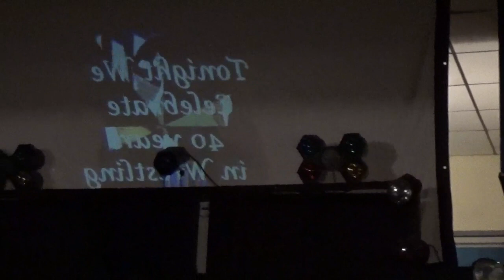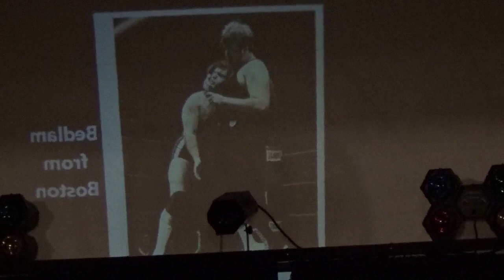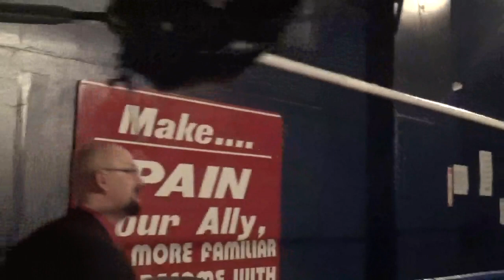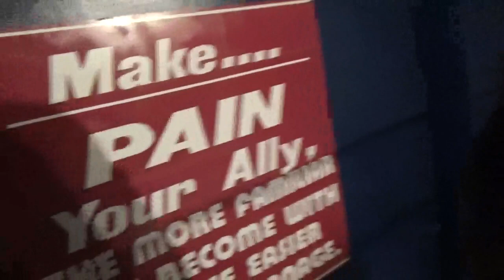Sargent Muldoon 40th Anniversary Tribute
SPW pays homage to Sargent Muldoon (John Callahan) on his 40th anniversary in the wrestling business at Showcase Pro Wrestling in Woonsocket, RI USA 7 June 2019. Produced with permission of SPW. Full report at our amazing wrestling site: wrestlingprofessor.wordpress.com. "Social Media is Cancer"